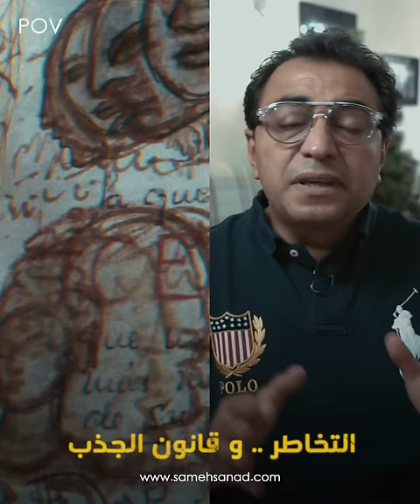مخاطر التخاطر | ٦ علامات تدل على انك تحت تأثير التخاطر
التخاطر و مخاطره و ماهي طرق التعلم الصحيحة . و متى يكون خطيرا . و كتاب السر هو من أحدث المؤلفات التي تناولت فكرة